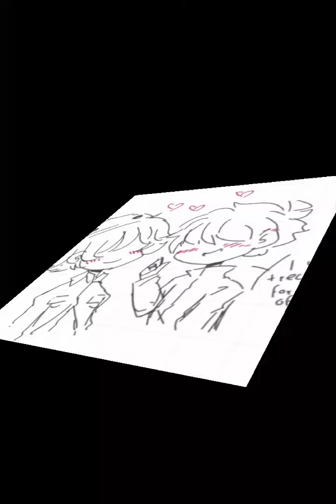Mono x Seven, Raincoat girl x Six (Edit||Little nightmares,2,DLC,Very||Enjoy)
{Video title}

(Characters used)
Mono
Seven
Five
Six

{Charachers design from)
Me for the outfits
and the creator of Little nightmares

(Video game title)
Little nightmares 2
Little nightmares DLC
Little nightmares

(Apps used)
Cap cut
Gacha club

(Music in this video or audio)

(Created by)
Littlemashmash

(Inspired by)
Noone